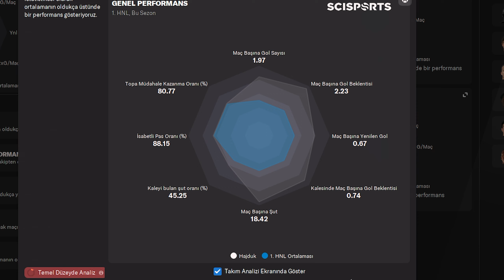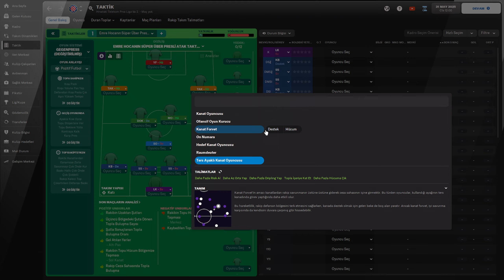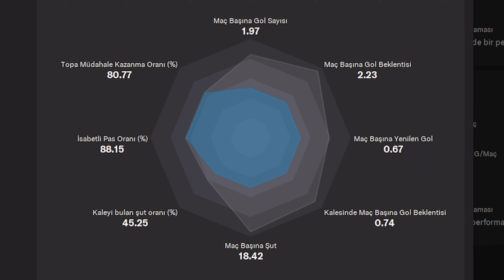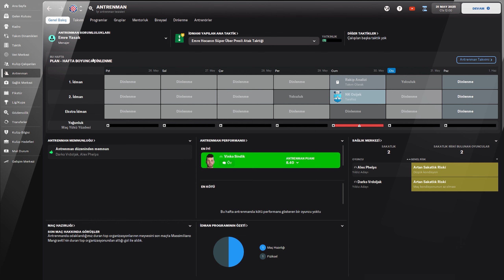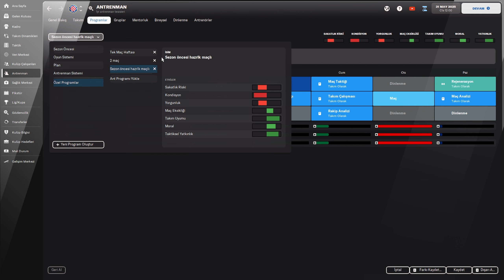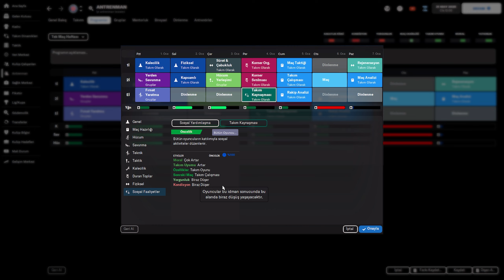FM 2022 Yenilmez Taktik | Gizli Antrenman | İpuçları | EHSÜPA Taktiği ‎️‍🔥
Evet sevgili dostlar FM 22 The Journeyman kariyerimiz devam ederken son 2 sezondur geliştirdiğimiz  EHSÜPA Taktiği yani Emre Hocanın Süper Über Presli Atak Taktiğini sizlere detaylı bir şekilde anlattım. Ayrıca bonus olarak Fm 22 gizli antrenman öğesi ve taktiğin işe yaraması için ipuçları verdim. Umarım beğenirsiniz.
Sizlerinde deneyimlerinizi merak ediyorum . Yorumlarda bekliyorum.
Taktik ve Antrenmanları indirmek için tıklayınız;

Yayınlarımız Twitch üzerinden devam etmektedir.

Etiketler ;
fm 22 yenilmez taktik,
fm 22 emre hoca taktiği,
fm 22 tam saha press,
fm 22 hücüm taktiği,
fm 22 antrenman,
fm 22 gizli antrenman ,
fm 22 best tactic,
fm 22 zafer ,
fm 22 en etkili taktik,
fm 22 en iyi taktik ,
fm 22 ipuçları,
fm 22 ehsüpa taktiği,
fm 22 taktik yükleme,